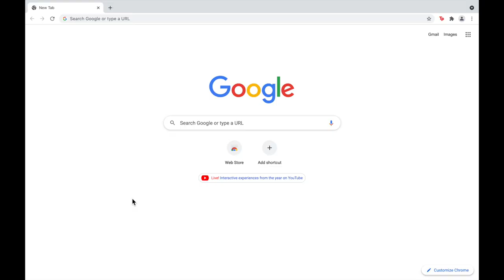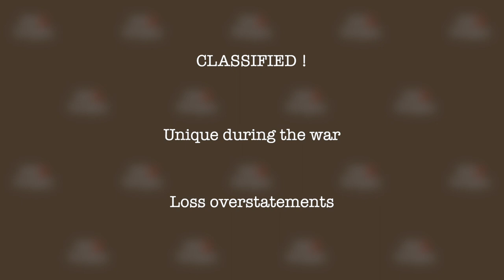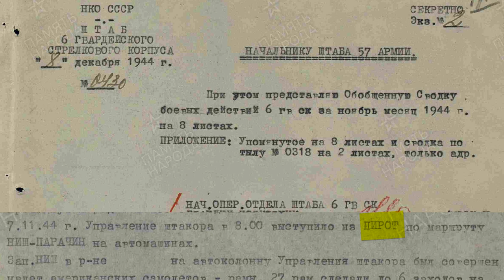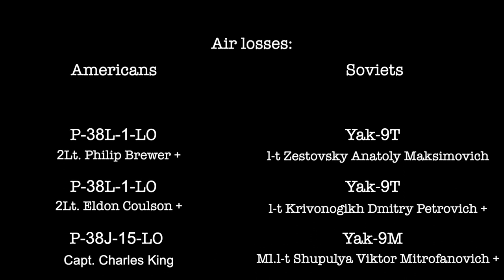The Truth about the Niš Incident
What is the truth about the Niš Incident? What actually happened?

2) How and why did the Americans kill Soviet general Kotov? David Glantz & Aleksandr Maslov, The journal of Slavic Military Studies.
3) Stalin's Eagles: An illustrated Study of the Soviet Aces of World War II and Korea, Hans Seidl, Schiffer Military History
4) 352nd Fighter Group: Aviation Elite, Thomas Ivie, Osprey.
5) 359th Fighter Group: Aviation Elite, Jack Smith, Osprey.
6) Special thanks to Gabor for his help!

Time Stamps:
0:00-0:30  Why?
0:31-0:51  Intro
0:52-1:02 Brief Overview
1:03-1:25 Common Misconceptions
1:26-5:00 The Incident
5:01-5:52 Losses
5:53-6:10 Fallout
6:11-6:40 Similar Incident
6:41-6:49 BIG NEWS!
6:50-6:57 Outro